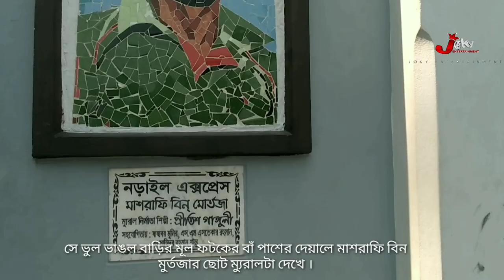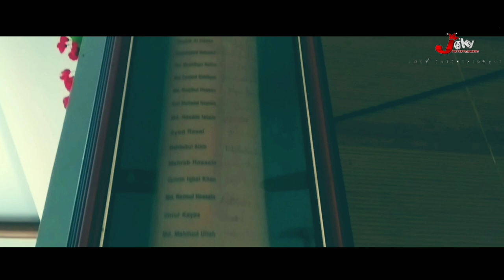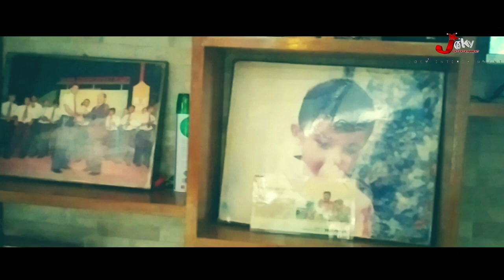Mashrafe bin Mortaza r bashay gelam |মাশরাফি এর সেই নড়াইল এর বাড়ি | Sayed afridi | New video 2020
Mashrafe Bin Mortaza  (born 5 October 1983 in Narail District) is a Bangladesh international cricketer, and current captain of the One Day Internationals for Bangladesh national cricket team. He is also a former T20I captain, until his retirement. He broke into the national side in late 2001 against Zimbabwe and represented Bangladesh before having played a single first-class match. Mortaza captained his country in one Test and seven One Day Internationals (ODIs) between 2009 and 2010, however injury meant he was in and out of the side and Shakib Al Hasan was appointed captain in Mortaza’s absence.
Mortaza used to be considered one of the fastest bowlers produced by Bangladesh, previously bowling in the mid-135s km/h in the 2000s, and regularly opens the bowling. He is a useful lower-middle order batsman, with a first-class century and three Test half-centuries to his name. Mortaza’s career has been hampered by injuries and he has undergone a total of ten operations on his knees and ankles.
Mortaza retired from Test cricket in 2009 due to continuous back injuries and continued to play in shorter formats. On 4 April 2017, he announced his intentions to retire from T20Is as well. He retired from all T20Is on 6 April 2017
Personal life:
Mortaza was born in the district of Narail in south-west Bangladesh. He enjoyed playing sports such as football and badminton from a young age, and sometimes went swimming in the nearby River Chitra instead of doing school work. He was admitted to the Department of Philosophy at the Jahangirnagar University in 2003–04 for his bachelor’s degree.

Mortaza has been described as an open and animated character who enjoys motorcycling. He used to travel from a local bridge onto the tops of passing goods barges. He is very popular in his hometown, leading to him being dubbed their “Prince of Hearts”. At Govt. Victoria College, Narail, Mortaza met Sumona Haque Shumi, whom he married in 2006. They have a daughter, Humaira, and a son, Sahil.
Career:
Mortaza is one of the most successful pace bowlers to have emerged from Bangladesh. The pace and aggression Mortaza displayed as an under-19 player impressed Andy Roberts, the former West Indian fast bowler, who was acting as a temporary bowling coach for Bangladesh. Under Roberts’ recommendation, Mortaza has drafted into Bangladesh A team.
After one match for Bangladesh A (to date his only Bangladesh A match), Mortaza made his Test debut on 8 November 2001 against Zimbabwe in the Bangabandhu National Stadium in Dhaka. Khaled Mahmud also debuted in the match, which was curtailed by rain and ended in a draw. Mortaza opened the bowling with Mohammad Manjural Islam and took 4 wickets for 106 runs (also written as 4/106) as Zimbabwe did not bat a second time. His first, also known as “maiden”, Test wicket was that of Grant Flower. Unusually the match was also Mortaza’s maiden first-class match; he was the 31st person to have achieved this, and the third since 1899. Mortaza also made his first appearance for Bangladesh’s one day team on 23 November 2001 along with fellow debutants Fahim Muntasir and Tushar Imran. Opening the bowling with Mohammad Sharif, Mortaza finished with figures of 2/26 from 8.2 overs as Zimbabwe won the match by five wickets.
Records :
Test matches
1. Highest ninth-wicket partnership for Bangladesh: 77 with Shahadat Hossain v India, 18 May 2007
2. Highest batting strike rate of Bangladesh players facing 1,000 balls or more (67.20)
ODI matches
1. Highest ninth-wicket partnership for Bangladesh: 97 with Shakib Al Hasan v Pakistan, 16 April 2007
2. Highest batting strike rate of Bangladesh players facing 1,000 balls or more (89.00)
3 Most catches for Bangladesh by a non-wicketkeeper
Best bowling figures by a Bangladesh player (6/26 vs Kenya)